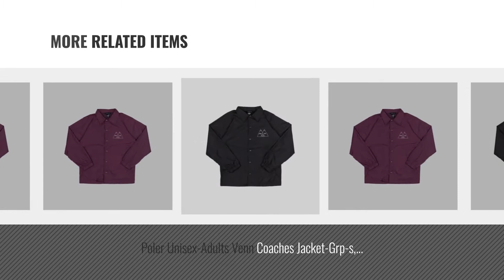Poler Women Fashion [2018 Best Sellers]: Poler Unisex-Adults Venn Coaches Jacket-Blk-l, Black, Large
New! 2019 Black Friday / Cyber Monday Women Jackets & Vests Deals and Updates.

Black Friday / Cyber Monday Poler Unisex-Adults Venn Coaches Jacket-Blk-l, Black, Large by Poler

Black Friday / Cyber Monday Poler Unisex-Adults Venn Coaches Jacket-Grp-l, Grape, Large by Poler

Black Friday / Cyber Monday Poler Unisex-Adults Venn Coaches Jacket-Blk-XL, Black, X-Large by Poler

Black Friday / Cyber Monday Poler Unisex-Adults Venn Coaches Jacket-Grp-m, Grape, M by Poler

Black Friday / Cyber Monday Poler Unisex-Adults Venn Coaches Jacket-Blk-m, Black, M by Poler

Black Friday / Cyber Monday Poler Unisex-Adults Venn Coaches Jacket-Blk-s, Black, Small by Poler

Black Friday / Cyber Monday Poler Unisex-Adults Venn Coaches Jacket-Grp-s, Grape, Small by Poler